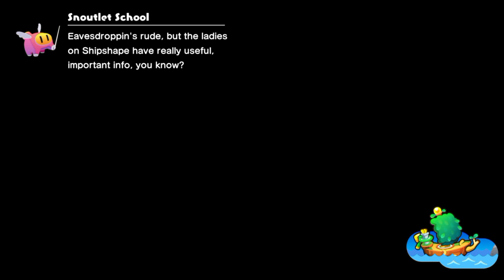Mario And Luigi Brothership Part SIX, IDLE